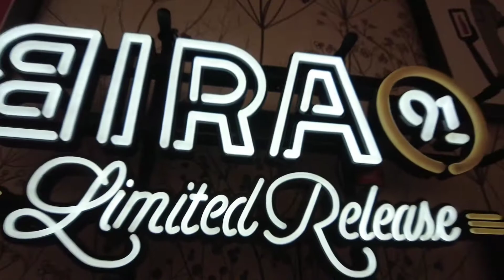IBIS Gurugram Bar & Restaurant || IBIS Gurugram Cinematic Tour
Located on Golf Course Road - the commercial hub of Gurgaon. This modern hotel offers 214 contemporary rooms, an all-day dining restaurant, a bar and meeting space for up to 75 guests.

Google Location: ibis Gurgaon Golf Course Road